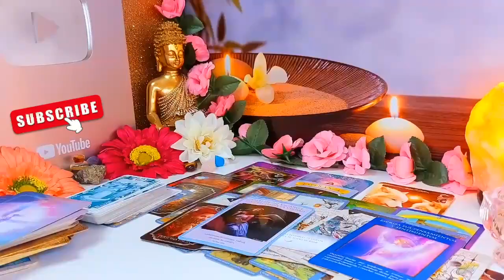PISCES, SOMEONE IS THINKING OF YOU A LOT THESE DAYS, ESPECIALLY AT NIGHT💘 SEPTEMBER 2024 TAROT